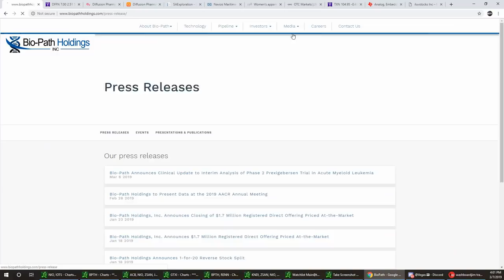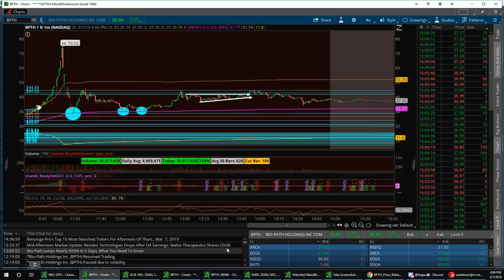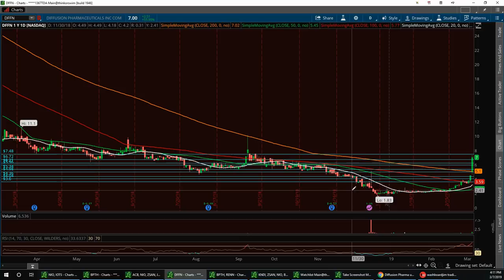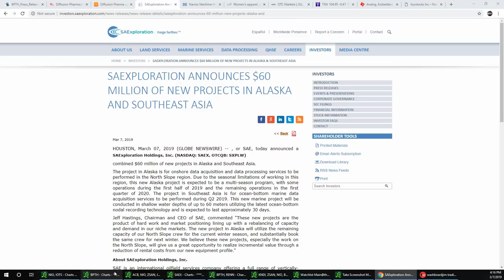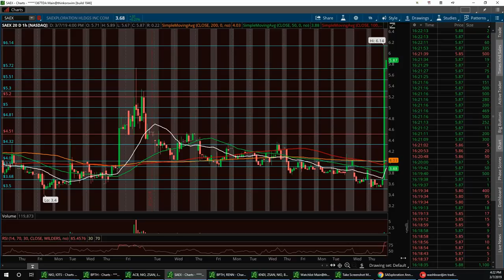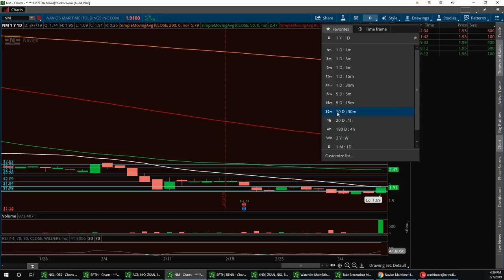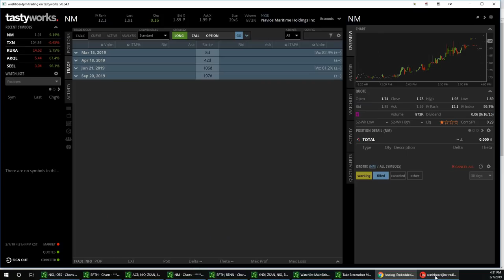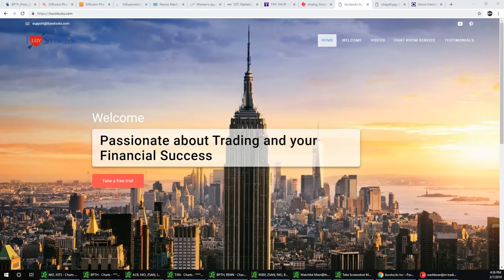Vegas & Jim Wall Street Report BPTH DFFN SAEX NM TXN